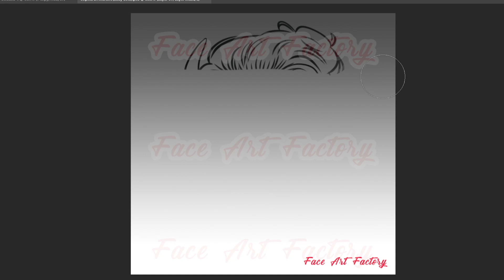Drawing Sophia Di Martino as Sylvie. A quick drawing process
Sophia Di Martino (Sylvie/ Lady Loki) Fanart
My Daily Drawing Exercise